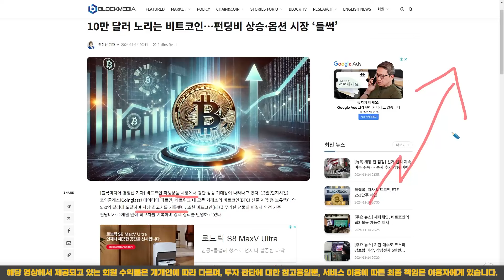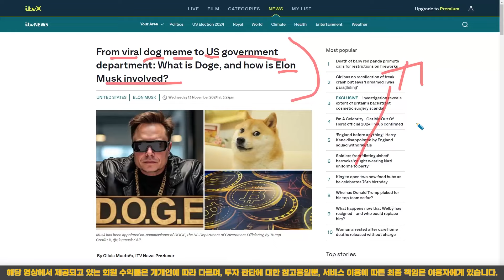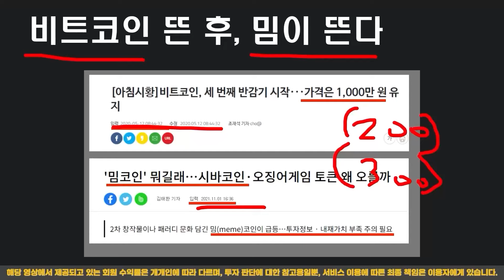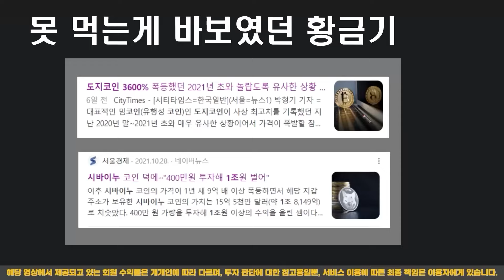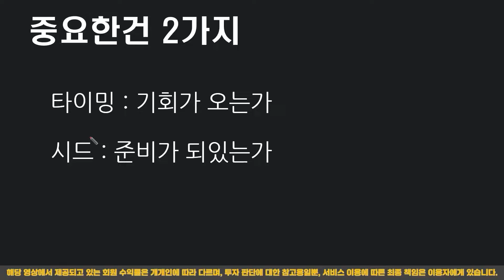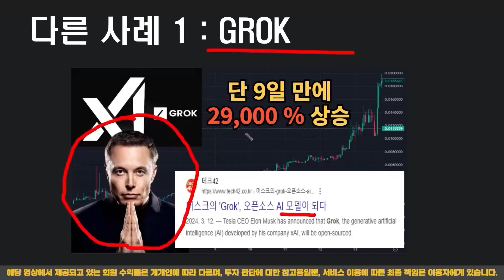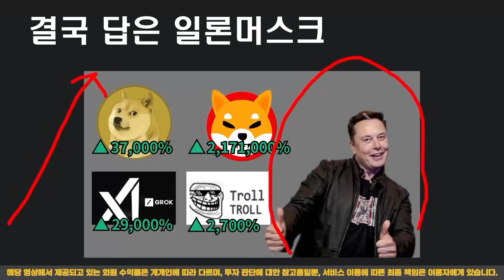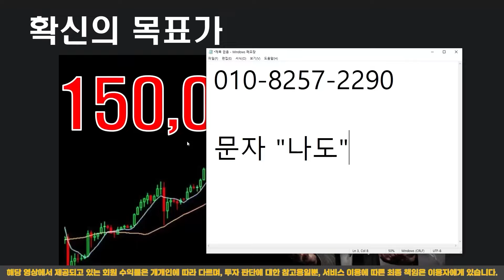[ 시바이누 ] 생각없이 넣은 1만원, 꿈에도 못꿀 돈이 되어 돌아옵니다